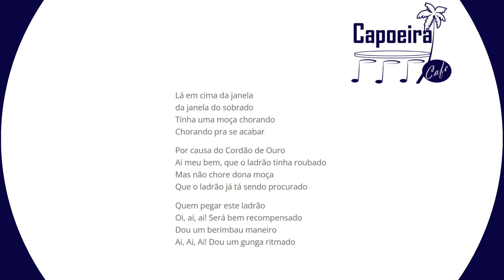♫ Moça chorando (Author: Mestre Suassuna) ♫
These songs were initially created to help students of our group (who often do not speak Portuguese) sing these songs. They follow the exact lyrics, no variations. All Capoeira songs with lyrics, english translation and audio file can be found More are being added regularly.

Lá em cima da janela
da janela do sobrado
Tinha uma moça chorando
Chorando pra se acabar
Por causa do Cordão de Ouro
Ai meu bem, que o ladrão tinha roubado
Mas não chore dona moça
Que o ladrão já tá sendo procurado

Quem pegar este ladrão
Oi, ai, ai! Será bem recompensado
Dou um berimbau maneiro
Ai, Ai, Ai! Dou um gunga ritmado

Oi Chiquinho ê, oi Chiquinho a
Oi a menina de outro mandou me chamar
Oi na volta que o mundo deu
E na volta que o mundo dá
There up in the window
the window of the last storey
A young wowan was crying
Crying for it to stop
She was crying for the golden rope
my friend, that the thief had stolen
But don  t cry, dear young woman
because the thief is already being searched for

Whoever catches this thief
will be well rewarded
I play the berimbau nicely
I gave a rhythmic gunga

O Chiquinho ê, o Chiquinho a
The girl of the other, sent someone for me
In the spins that the world made
And in the spins that world will make